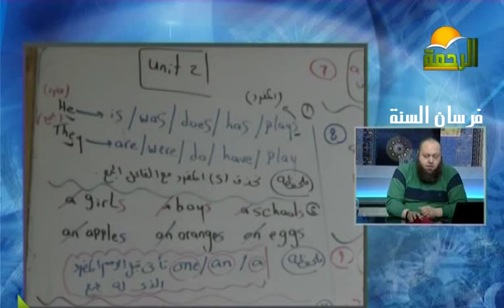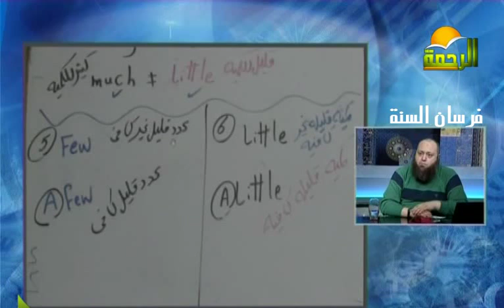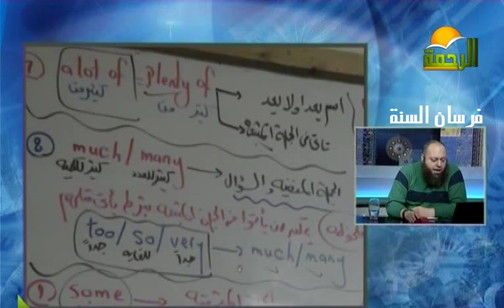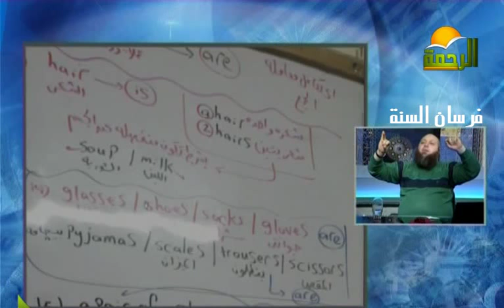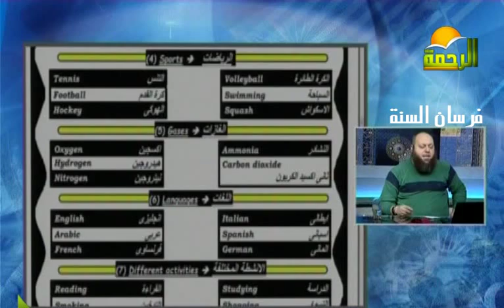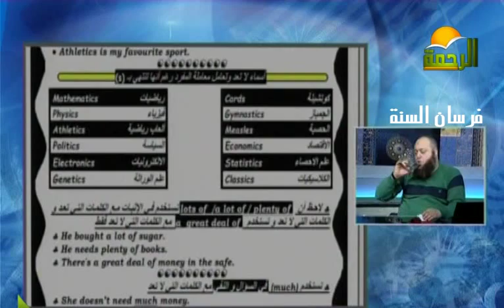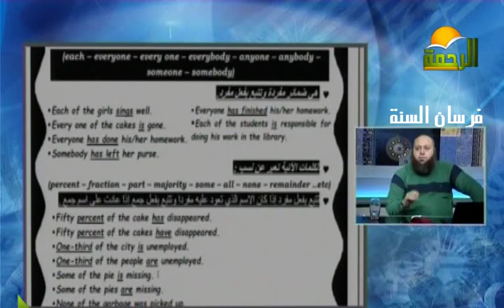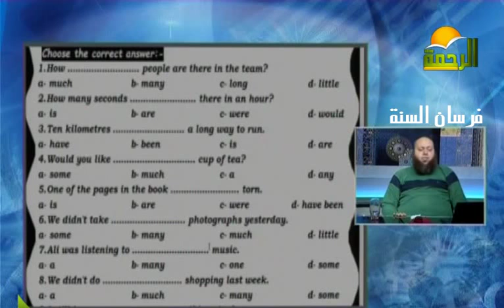للغة انجليزية للاستاذ باسم الشريف 22 11 2015 ثانوية عامة